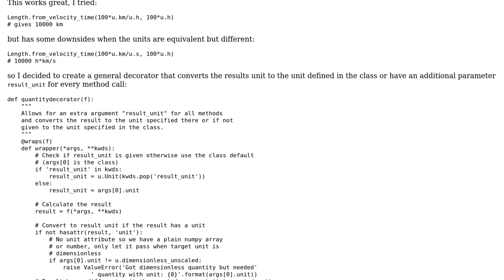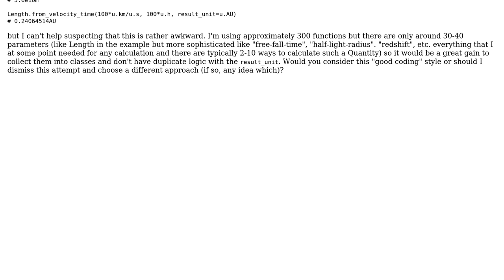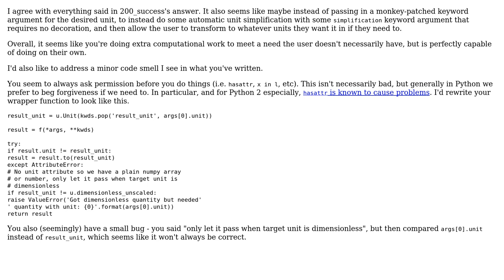Code Review: Decorator to convert a function's result into the desired units (2 Solutions!!)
Code Review: Decorator to convert a function's result into the desired units

With thanks & praise to God, and with thanks to the many people who have made this project possible! | Content (except music & images) licensed under CC BY-SA | Music | Images & others | With thanks to user MSeifert user Dan Oberlam user 200_success and the Stack Exchange Network Trademarks are property of their respective owners. You are responsible for your own actions.